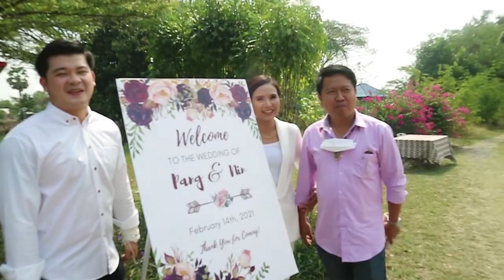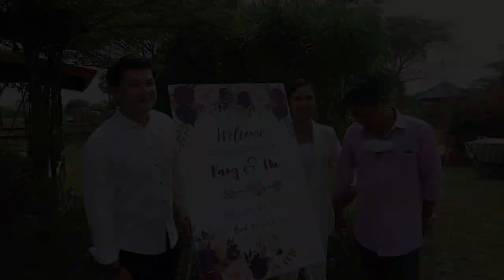VLOG งานแต่งน้องแป้ง | วิเชียรบุรี | เพชรบูรณ์ | 14-02-64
14 กุมภาพันธ์ 2564 วันแห่งความรัก ปีนี้พี่เบียร์ได้ไปร่วมงานแต่งงานของน้องแป้ง น้องที่ทำงานเก่า พี่ขอแสดงความยินดีกับคู่บ่าวสาว ขอให้น้องมีความสุขมากๆ สมหวังทุกประการ
งานนี้อาหารอร่อยทุกอย่าง และยังได้แวะไปลองไก่ย่างวิเชียร์บุรีต้นตำหรับที่ร้านตะเป๊ะ น้ำจิ้มมะขามสูตรเด็ด ฟินมากๆครับ